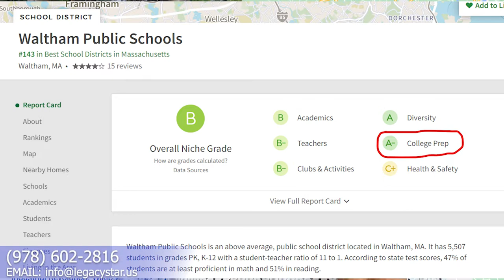Waltham MA: Watch This BEFORE Moving To Waltham Massachusetts!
Thinking about moving to Waltham MA? Watch this BEFORE Moving To Waltham, Massachusetts. Waltham MA has so many amazing local shops, restaurants, and things to do, but there are some pros and cons to Waltham MA that you need to know before moving to Waltham.

If you have been looking for the perfect Massachusetts location to live, Waltham MA may be the best area for you, especially if you need to be close to Boston MA. Waltham has a commuter rail, tons of things to do, and amazing housing options, and public safety. If you have been thinking about moving to Waltham MA, watch this video, we have got you covered!

Matt Swierk and Tyler Mac

📲 We have so many people contacting us who are moving to Massachusetts, Boston MA, and Western Massachusetts and we LOVE helping! Honestly, if you are moving or relocating here to Massachusetts or Southern New Hampshire we can make that transition so much easier on you!!